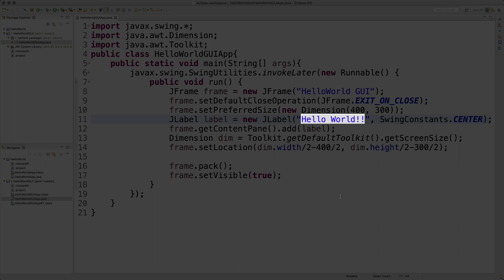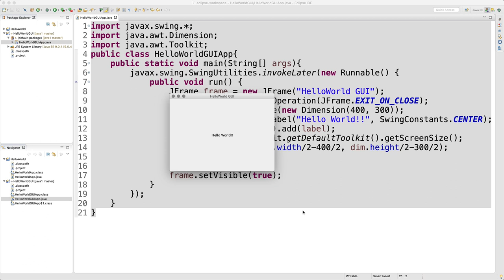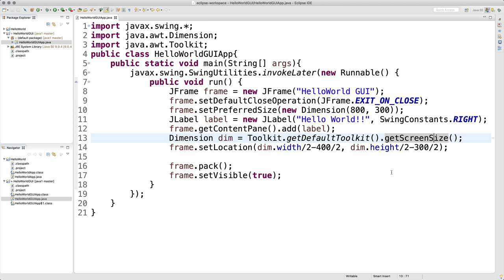JAVA1 - 5.a. 데스크톱 애플리케이션 만들기